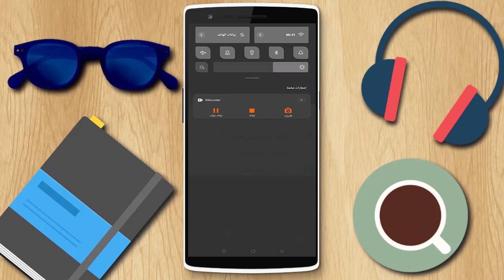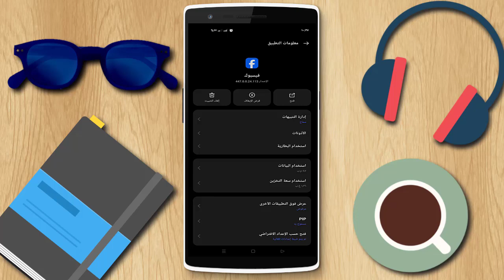حل مشكلة تم ايقاف التطبيق | حل مشكلة يستمر التطبيق في التوقف اسهل طريقة 2024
طريقة سهلة جدا لحل مشكلة تم ايقاف التطبيق و حل مشاكل يستمر التطبيق في التوقف